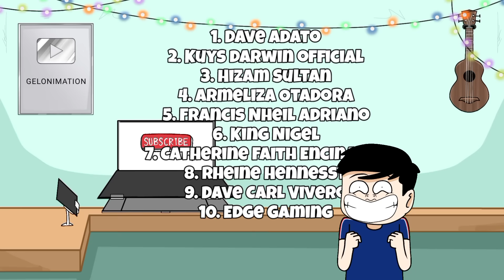BIRTHDAY MOMENTS | Pinoy Animation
Birthday Moments
Pinoy Animation

Mga toytoy road to 1m followersna fbpage naten! uwu! advance Merry Christmas din pala 🤗